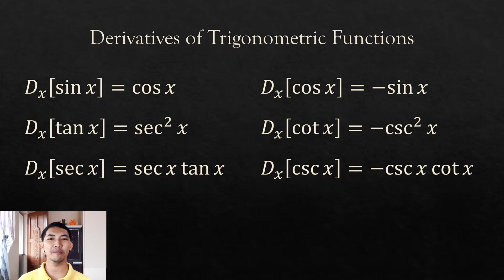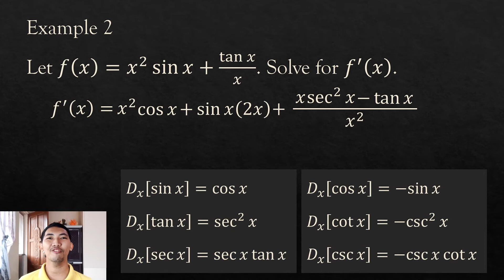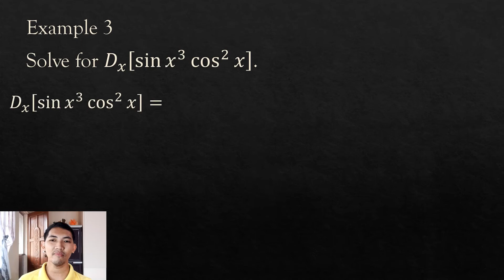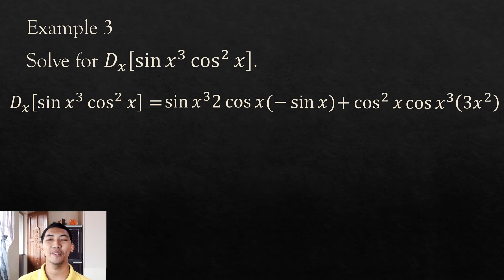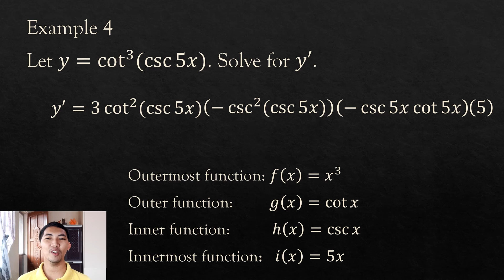Derivatives of Trigonometric Functions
Hello guys! Dito, aaralin natin kung ano ang mga derivative ng anim na trigonometric functions. Pagkatapos nito, magsosolve tayo ng mga derivatives ng functions na may mga trigonometric expressions. Maliban sa mga basic rules of differentiation, gagamitin din natin dito ang chain rule.

See my other video tutorials, formative quizzes and interactive contents in precalculus and calculus,  in my personal website at:

Contents:
0:00 - Introduction
0:18 - Derivatives of Trigonometric Functions
2:31 - Remark
2:43 - Example 1
3:44 - Example 2
5:23 - Example 3
8:02 - Example 4
10:34 - Like, subscribe and share!